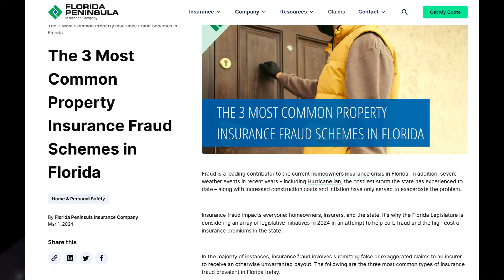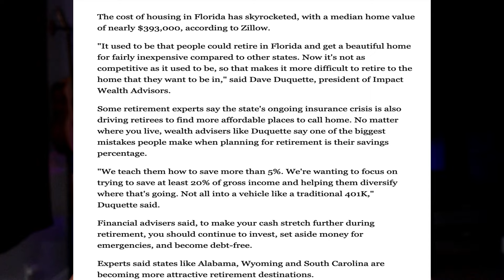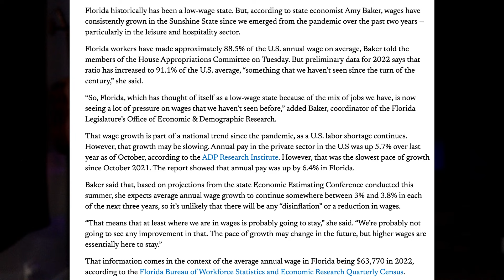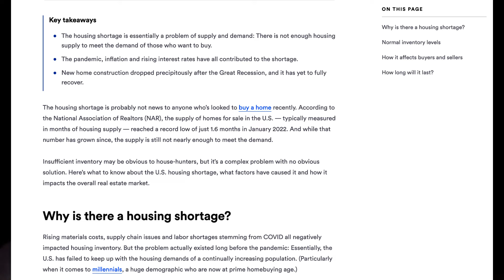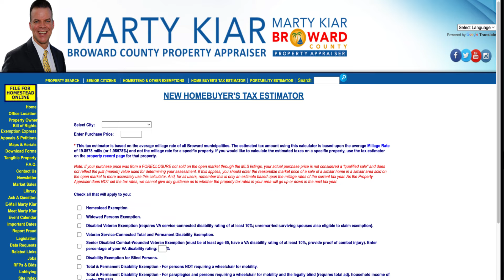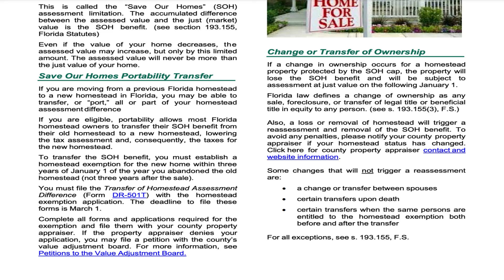BEFORE You MOVE To Fort Lauderdale Florida - 7 Things You Need To Know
Are you considering a move to Fort Lauderdale, Florida? 🌴 Before you pack your bags and head to the Sunshine State, there are some important things you should know! In this video, we'll cover the top 7 must-know tips to help you prepare for your big move.

📌 We will talk about our soaring home insurance issues here in Fort Lauderdale, construction projects, why people are flocking to Florida, why people are fleeing Florida. ans a whole lot more.

Whether you're moving for work, school, or a change of scenery, this video will provide valuable insights to make your transition smooth and enjoyable.

     Robert Zeoli - Homes By Z

📲 So many people are calling and thinking of moving here to South Florida and we can't wait to hear from YOU! Honestly, if you are moving or relocating here to South Florida, we can make that transition so much easier on you!!